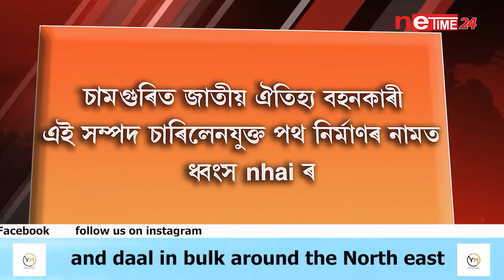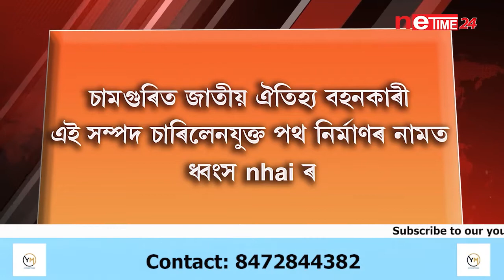অসমীয়াৰ স্বাভিমানত কুঠাৰঘাত ভাৰতীয় পথ নিৰ্মাণকাৰী সংস্থাৰ ।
অসমীয়াৰ স্বাভিমানত কুঠাৰঘাত ভাৰতীয় পথ নিৰ্মাণকাৰী সংস্থাৰ । স্বাভিমানত কুঠাৰঘাত National Highway authority of India ৰ । শৰাই,জাপি, তাল চিহ্ন ভাঙি অপমান কৰিলে NHAI য়ে ।